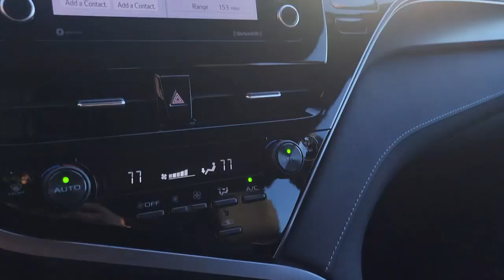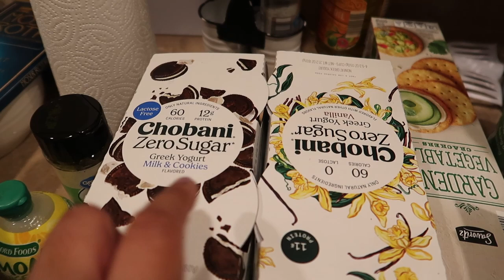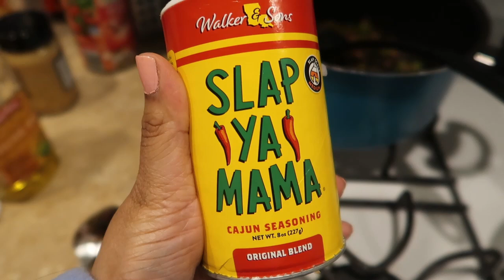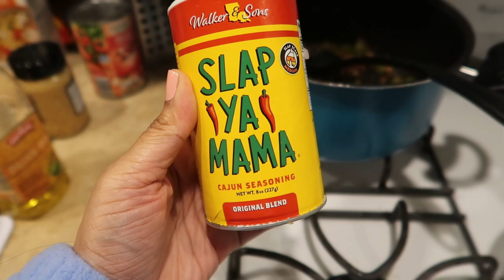VLOG| LIFE LATELY IN UPSTATE NY, STARTING MY NEW JOB, RUNNING ERRANDS AND UPDATED SKIN CARE ROUTINE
Licensee:
u_u8nxq1tme4

Audio File Title:
Coffee Lounge